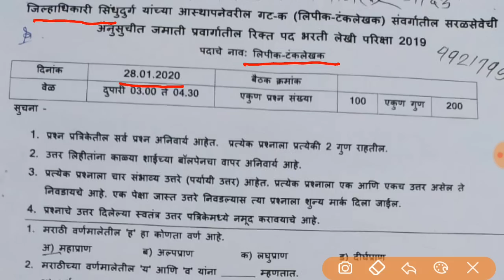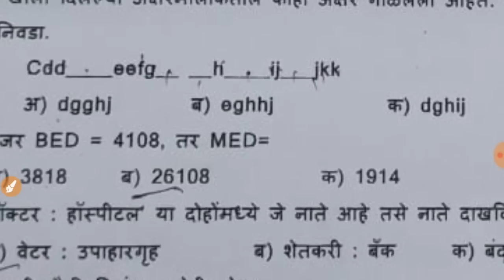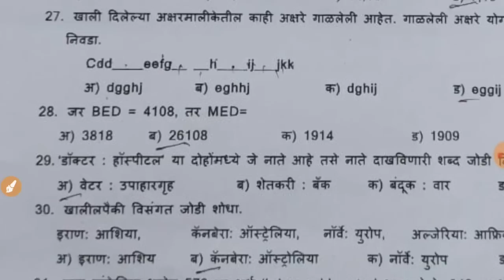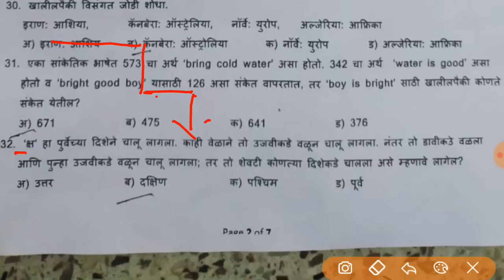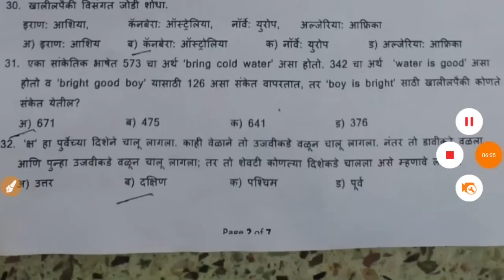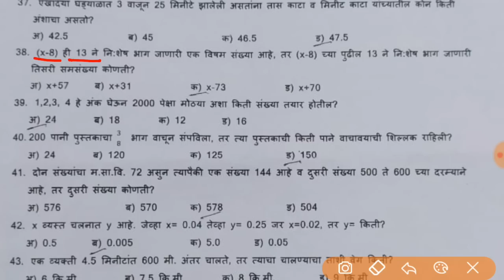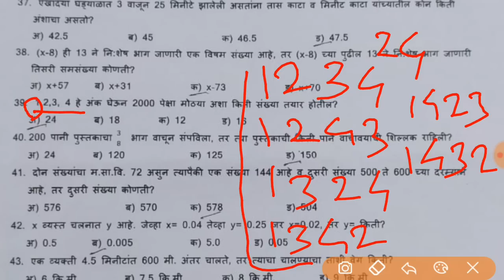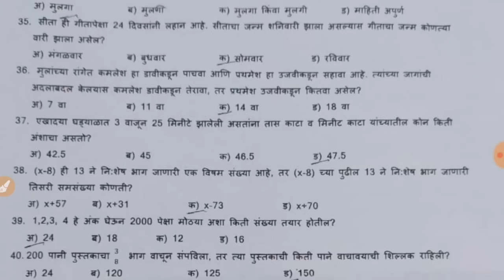अंकगणित व बुद्धिमत्ता चाचणी, लिपिक पदासाठी 28 जानेवारी 2020 रोजी आलेला पेपर